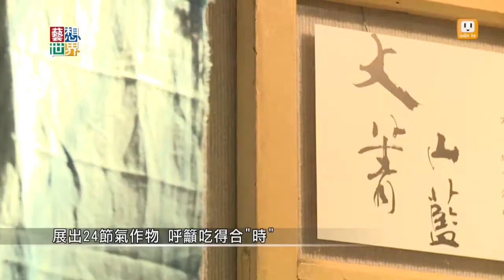20140730《藝想世界》農產品特展 小朋友親手感受農作物